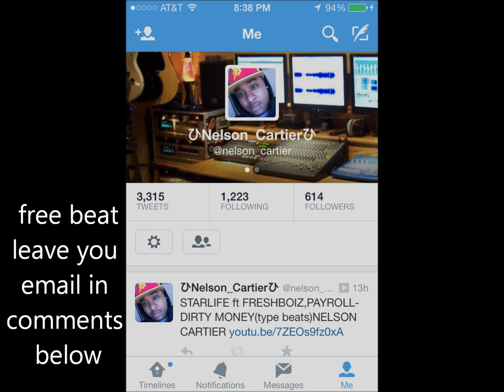Team Eastside Doughboyz Cashout-WE ALL ON (free beats)NELSON CARTIER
FOR EXCLUSIVE NEVER BEFORE HEARD BEATS OR TAILOR MADE BEATS/STUDIO TIME $20/HR
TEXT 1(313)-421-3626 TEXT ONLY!